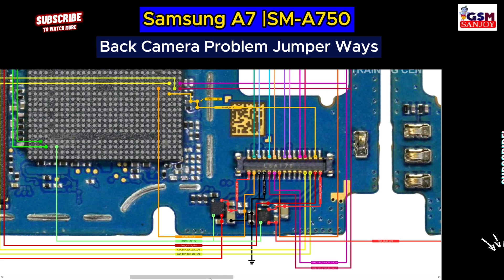Samsung A7 SM-A750 Back Camera Problem Repair All Supply Line Jumper Ways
** Copyright Alert **
Attention Please!!!